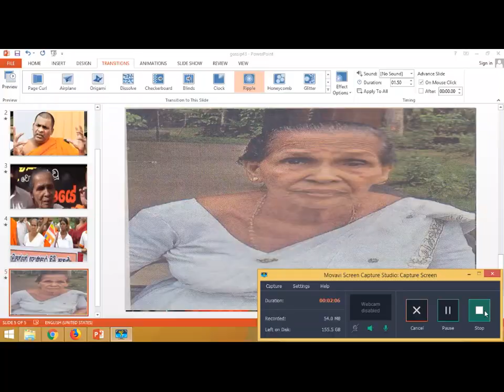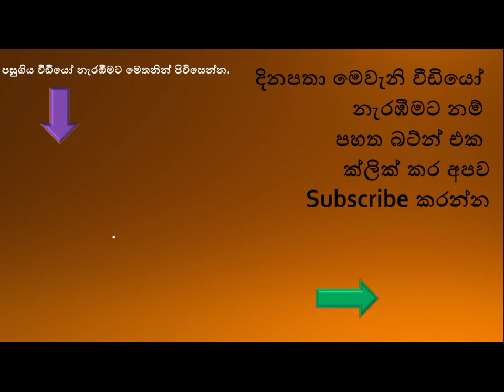''ටීවි එකේ කෑ ගැහුවට පුතා හරිම අහිංසකයි.'' ගලගොඩඅත්තේ ඥානසාර හිමියන්ගේ මව කියන කථාව.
ඔය ටීවි එකේ කෑ ගැහුවට මගේ පොඩි පුතා හරිම අහිංසකයි.හරිම හොඳයි.ටිවි එකේ කෑගහනව දැක්කම මම දුරකථනෙන් කථා කරල කියනවා.මට බයයි පුතේ කියලා.එතකොට හාමුදුරුවො කියනවා අම්මා මොකටද බය වෙන්නෙ කියලා.